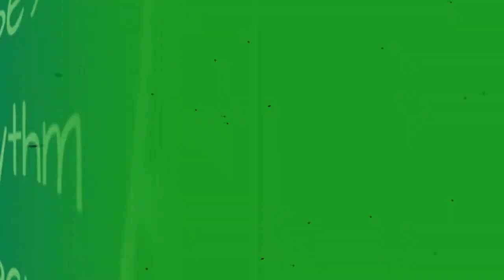The Best New Orleans Rhythm And Blues Bands/Artists 💫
New orleans rhythm and blues artists list, with photos, ranked best to worst by votes. List of good new orleans rhythm and blues bands includes a filter so you can sort by the groupss label and what albums they've put out. This list of the top new orleans rhythm and blues bands in the world includes all musicians who have released recordings that have gotten distribution, and is an up-to-date list. New orleans rhythm and blues groups and artists are shown below along with any additional genres in which their music belongs. If available, you can also see information about where all new orleans rhythm and blues bands on this list got started. These are truly the greatest new orleans rhythm and blues bands of all time, since the most famous new orleans rhythm and blues artists ever are listed, and the order is decided by actual fans of the best new orleans rhythm and blues music. You can click on the new orleans rhythm and blues band names to see more information about that particular notable new orleans rhythm and blues group. If they're near the top of the best new orleans rhythm and blues artist list, though, then they should have at least some information available. All the top new orleans rhythm and blues bands named on the list also have discographies on their pages if you click on the new orleans rhythm and blues band names themselves. This list includes The Neville Brothers, Malcolm John Rebennack, Jr. and more
0:00 - Intro
0:00:08 - The Dirty Dozen Brass Band
0:00:15 - Marcia Ball
0:00:22 - The Subdudes
0:00:31 - Dr. John
0:00:59 - Fats Domino
0:01:23 - The Meters

?sub_confirmation=1